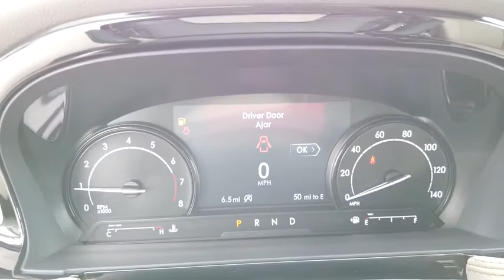2020 Lincoln Corsair Lancaster, Delaware, Columbus, Powell, Dublin, OH C20964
Red Carpet New 2020 Lincoln Corsair available in Lancaster, Ohio at Bob Boyd Lincoln of Columbus. Servicing the Delaware, Columbus, Powell, Dublin, OH area.

2445 Billingsley Rd.

ELEMENTS PACKAGE  -inc: Windshield Wiper De-Icer  Heated Rear Seat  Heated/Ventilated Driver & Front Passenger Seats  Heated Steering Wheel  Rain Sensing Wipers,RED CARPET,ENGINE: TURBOCHARGED 2.0L I-4  -inc: auto start-stop technology (STD),EQUIPMENT GROUP 101A  -inc: Wheels: 18 Ultra Bright Machined Aluminum  Dark tarnish finish  Convenience Package  Voice-Activated Touchscreen Navigation System  pinch-to-zoom capability  Universal Garage Door Opener  60/40 EasyFold Rear Seat w/Power Seatback Release  Ambient Lighting  cupholder  grab handle pin spot light  I/P and underseat footwell  main bin  map pocket and passenger I/P static linear light,TRANSMISSION: 8-SPEED AUTOMATIC W/SELECTSHIFT  -inc: 8F35 (STD),Turbocharged,Front Wheel Drive,Power Steering,ABS,4-Wheel Disc Brakes,Brake Assist,Brake Actuated Limited Slip Differential,Aluminum Wheels,Tires - Front Performance,Tires - Rear Performance,Temporary Spare Tire,Heated Mirrors,Power Mirror(s),Power Folding Mirrors,Rear Defrost,Privacy Glass,Intermittent Wipers,Variable Speed Intermittent Wipers,Rear Spoiler,Remote Trunk Release,Power Liftgate,Power Door Locks,Daytime Running Lights,Automatic Headlights,AM/FM Stereo,Satellite Radio,Requires Subscription,Steering Wheel Audio Controls,Satellite Radio,Requires Subscription,Bluetooth Connection,Power Passenger Seat,Pass-Through Rear Seat,Rear Bench Seat,Adjustable Steering Wheel,Trip Computer,Power Windows,Leather Steering Wheel,Keyless Entry,Power Door Locks,Keyless Start,Keyless Entry,Power Door Locks,Cruise Control,Climate Control,Multi-Zone A/C,A/C,Power Driver Seat,Power Passenger Seat,Bucket Seats,Heated Front Seat(s),Driver Adjustable Lumbar,Passenger Adjustable Lumbar,Seat Memory,Premium Synthetic Seats,Auto-Dimming Rearview Mirror,Driver Vanity Mirror,Passenger Vanity Mirror,Driver Illuminated Vanity Mirror,Passenger Illuminated Visor Mirror,Floor Mats,Mirror Memory,Remote Engine Start,Keyless Start,Remote Engine Start,MP3 Player,Telematics,Auxiliary Audio Input,WiFi Hotspot,Smart Device Integration,Requires Subscription,Power Windows,Power Door Locks,Trip Computer,Security System,Engine Immobilizer,Traction Control,Stability Control,Traction Control,Front Side Air Bag,Rear Parking Aid,Blind Spot Monitor,Cross-Traffic Alert,Lane Departure Warning,Lane Keeping Assist,Lane Departure Warning,Tire Pressure Monitor,Driver Air Bag,Passenger Air Bag,Front Head Air Bag,Rear Head Air Bag,Passenger Air Bag Sensor,Knee Air Bag,Driver Restriction Features,Child Safety Locks,Back-Up Camera